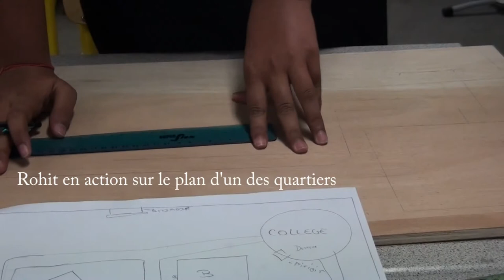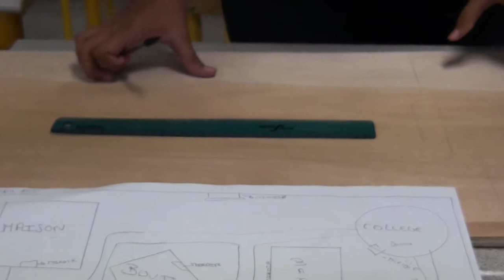5a seance4 16-11-2012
Séance N°4 pour les élèves de 5A.
Découpe des murs des bâtiments et tracés des quartiers.